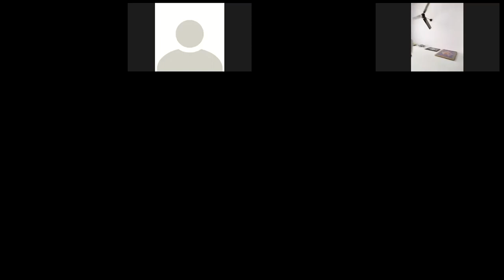Account Std 12 Ch 4 Part 6